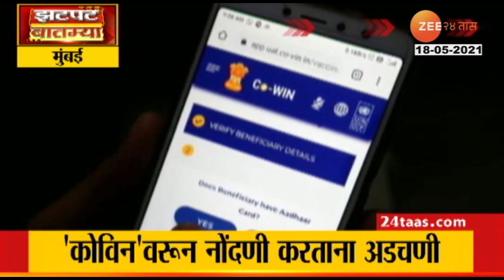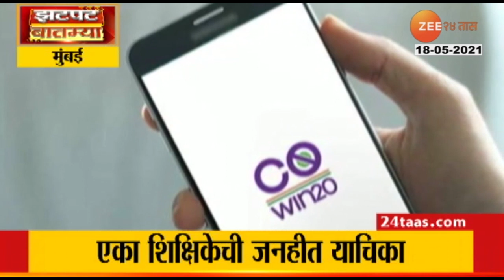Zatpat_Batmya_Morning_18_May_2021